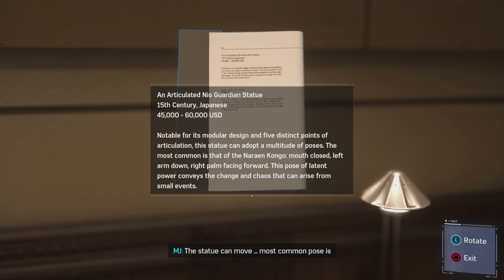Spider-man remaster episode 2 [no commentary]